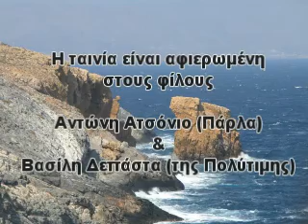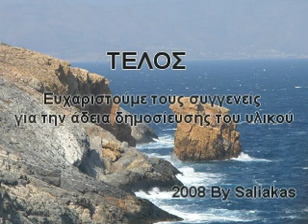Το χρονικό της καταστροφής - Sifnos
Πάσχα 2001 στον Αρτεμώνα της Σίφνου ο Ντίνος κατασκευάζει ένα εκρηκτικό μηχανισμό και καταστρέφει το σπίτι του γείτονά του Βασίλη.